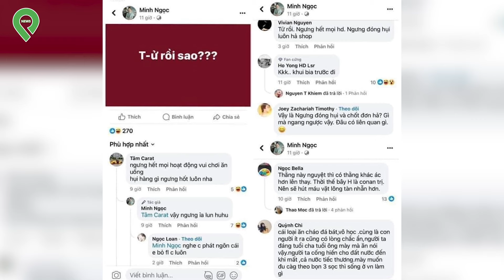Long Chun BÓC PHỐT hot tiktoker TRIỆU FOLLOW là 3 ///, ĐÁNG CHÚ Ý người này có quen biết Mr Đàm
✦ PIN NEWS -Trang Tin Tức Video Giải Trí Hàng Đầu Dành Cho Giới Trẻ
Hagtag: tin mới, tin nóng, tin hot, tin giải trí, tin giải trí 24h, tin đời sống, tin tức mới nhất, tin giải trí mới nhất